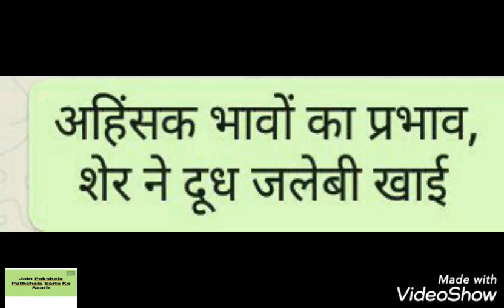अहिंसक भावों का प्रभाव